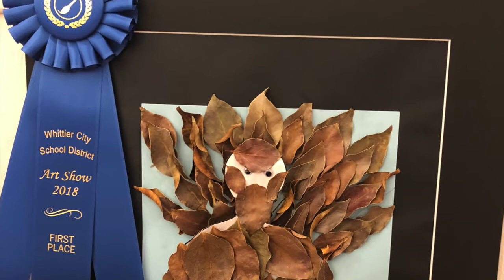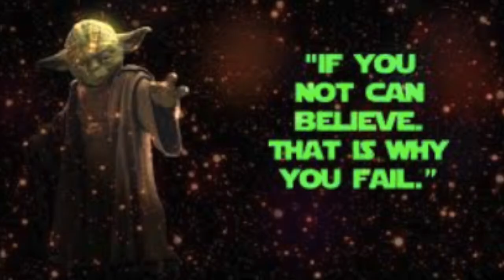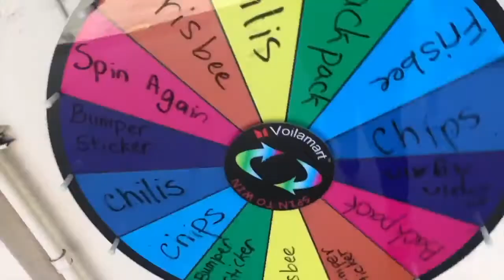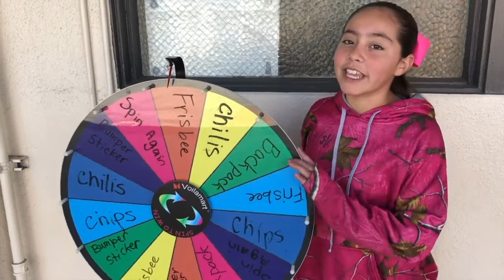Lynx News 21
A Melissa Garcia Production

Longfellow Student Congress